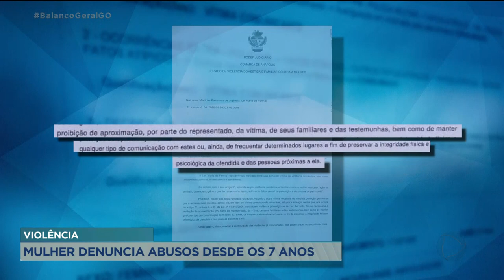VIOLÊNCIA: MULHER DENUNCIA ABUSOS DESDE OS 7 ANOS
UMA JOVEM DE 21 ANOS PASSOU POR MOMENTOS TERRÍVEIS NAS MÃOS DO PADRASTO. DESDE OS 7 ANOS ELA ERA ESTUPRADA QUASE QUE DIARIAMENTE. AOS 14 ANOS FOI PROIBIDA DE ESTUDAR E DE MANTER CONTATO COM PARENTES. MAS ELA FUGIU E CONSEGUI DENUNCIAR. MAS VIVE COM MEDO PORQUE ATÉ HOJE O HOMEM NÃO FOI PRESO.